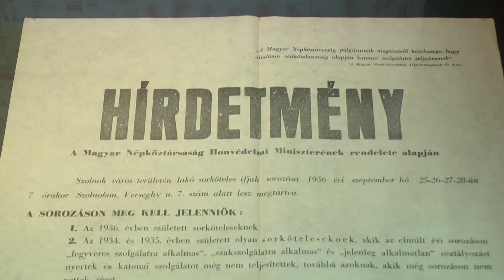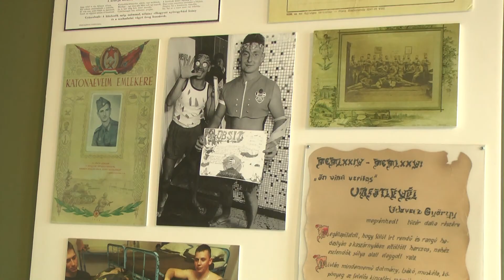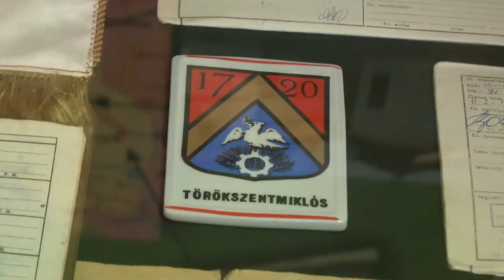Sorkatona Múzeum - Szolnok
Törökszentmiklós, Martfű, Kisújszállás, Tiszatenyő, Kengyel, Szajol és régió televíziója online és kábelhálózaton.